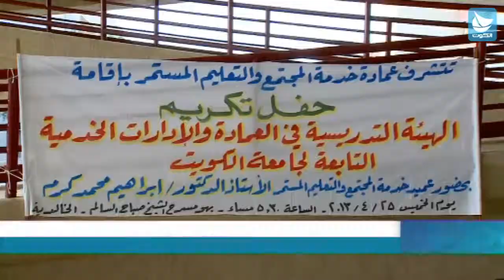عمادة خدمة المجتمع تكرم اعضاء الهيئة التدريسية والادارات الخدمية